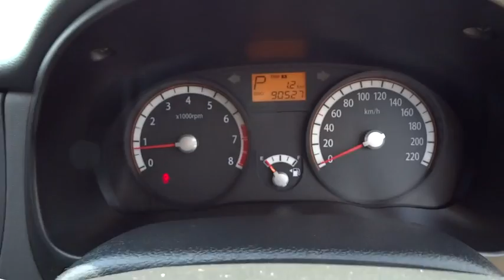2009 KIA RIO Townsville, Cairns, Mt. Isa, Charters Towers, Bowen, Australia 6055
2009 KIA RIO

Dual Air Bags,Air Conditioning,CD Player,Central Locking,Electronic Fuel Injection,Metallic Paint,Power Steering,Power Windows,